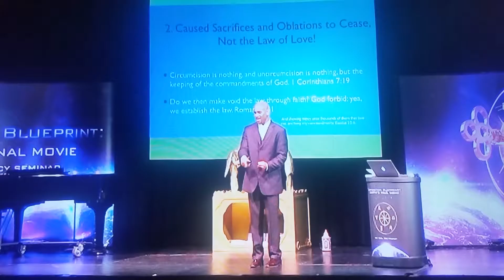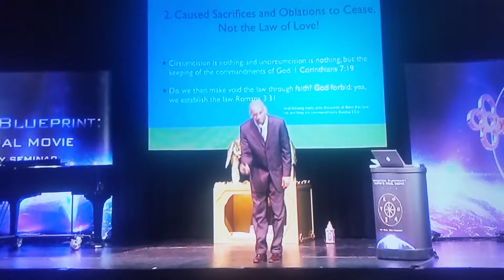Ivor Meyers Blueprint